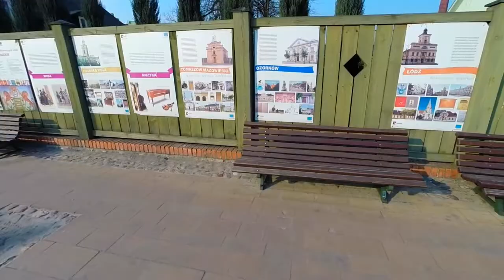Mistrzostwa Polski Seniorów w Zapasach - Zgierz, 24-26 kwietnia 2015 r.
W ostatni weekend kwietnia Zgierz stanie się stolicą zapasów. Od 24 do 26 kwietnia, w hali Miejskiego Ośrodka Sportu i Rekreacji w Zgierzu, kilkuset zawodników z całej Polski będzie rywalizować o miano najlepszych zapaśników w kraju. Wśród nich będą m.in. medaliści olimpijscy: Agnieszka Wieszczek-Kordus i Damian Janikowski oraz aktualna wicemistrzyni świata w kat. do 48 kg Iwona Matkowska.

O najwyższe laury będą także walczyć zawodnicy Zgierskiego Towarzystwa Atletycznego – organizatora zawodów. Faworytkami w swoich kategoriach wagowych są: mistrzyni Europy z 2013 roku i pięciokrotna Mistrzyni Polski seniorek - Roksana Zasina, a także Anna Zwirydowska, która 11-krotnie zdobywała mistrzowski tytuł w różnych kategoriach wiekowych. Podopieczna trenera Mariana Filipowicz jest również aktualną Wicemistrzynią Europy w kategorii do 55 kg. Wśród mężczyzn, o najwyższe laury powinni powalczyć m.in. Dawid Romanowicz - aktualny Mistrz Polski i uczestnik ostatnich Młodzieżowych Mistrzostw Europy, Marcin Majka (pierwsze miejsce na Mistrzostwach Polski Juniorów w Rzeszowie) oraz Mateusz Nejman, brązowy medalista ostatniego krajowego championatu w kategorii do 66 kg. Łącznie podczas mistrzostw wystąpi ok. 14 zawodników ZTA.

Zgierscy zapaśnicy od wielu lat stanowią o sile krajowych zapasów. W ciągu ostatniej dekady zdobyli łącznie 125 medali Mistrzostw Polski, w tym 52 tytuły mistrza kraju. Tylko w 2014 roku wywalczyli, aż 22 medale Mistrzostw Polski, w tym 8 z najcenniejszego kruszcu, w różnych kategoriach wiekowych - od młodzika do seniora.

 – Cieszę się, że impreza tej rangi odbędzie się w stolicy naszego powiatu, gdzie tradycje zapaśnicze są szczególnie silne – mówi Bogdan Jarota, Starosta Zgierski – sponsor mistrzostw. – To właśnie w Zgierzu wychowało się kilka pokoleń olimpijczyków m.in. Lesław Kropp, Włodzimierz Cieślak, Tomasz Kupis czy Agnieszka Wieszczek-Kordus.

Najciekawsze walki, podczas kwietniowych mistrzostw, pokaże na żywo TVP Sport.